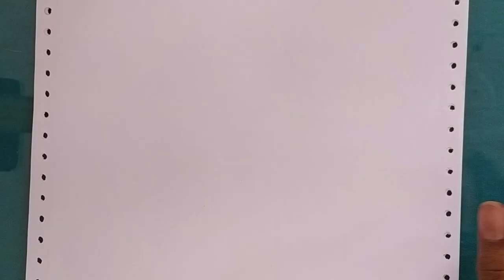KRATOS Drawing | God of War | Ballpen drawing Technique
Ballpen art .here sharing my technique of ballpen drawing. Hope you guys Like it. !

Comment down your Feedback  !